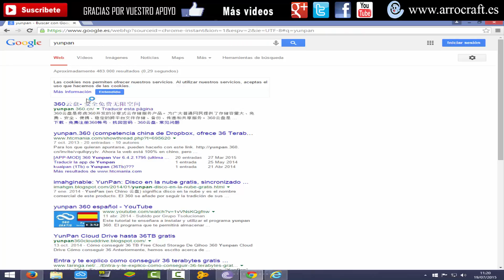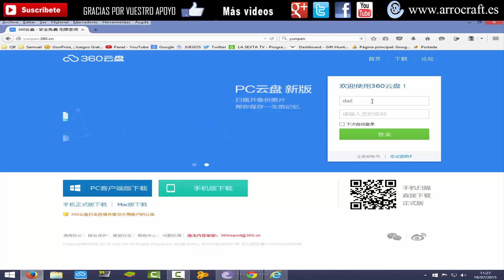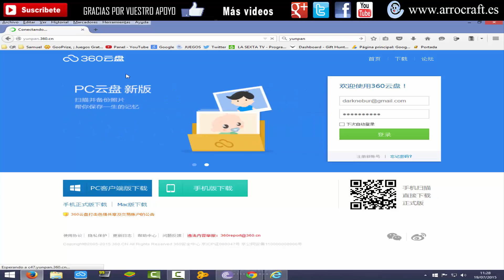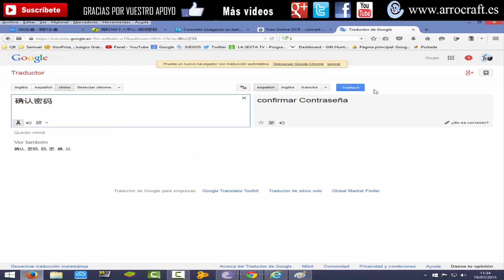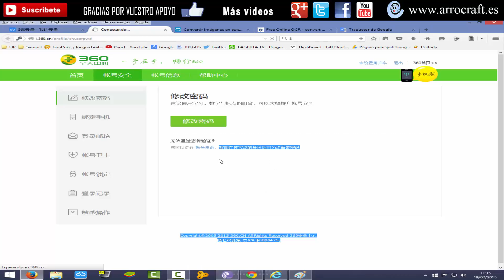Cambiar contraseña en Yunpan 360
El programa que te permitirá almacenar más de 36 Terabytes gratuitos.